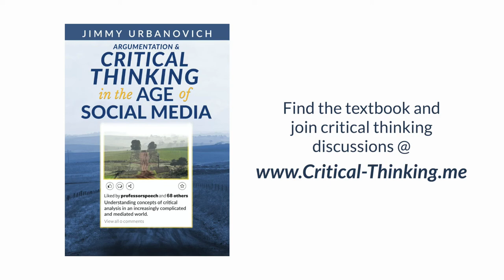Chapter 3: Argumentation & Critical Thinking in Creating Reasonable Arguments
Nearly all claims can, and typically are, disputed. If most claims can be disputed at some level, how can we agree on certain facts? The answer is fairly straightforward: we cannot. We must remember that the information used to back up an argument is only reliable to a degree, never absolutely reliable. Different forms of information, to be discussed below, hold greater weight in terms of truthfulness and reliability. The most reliable of those are considered to be “facts.”